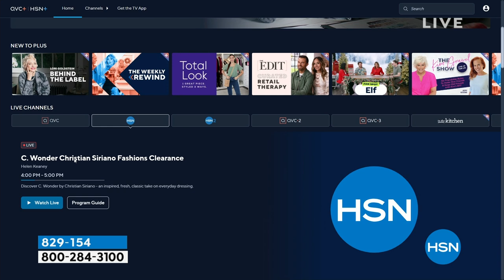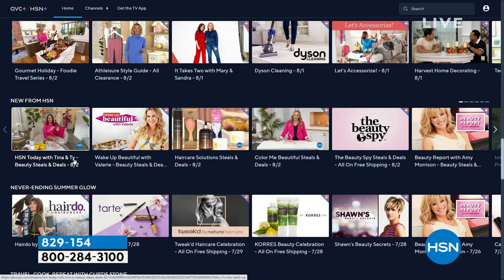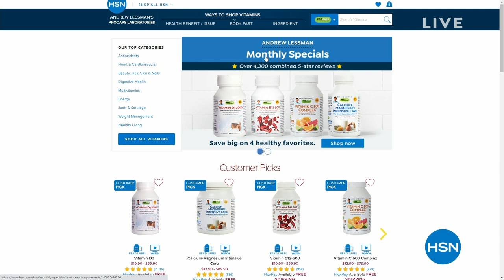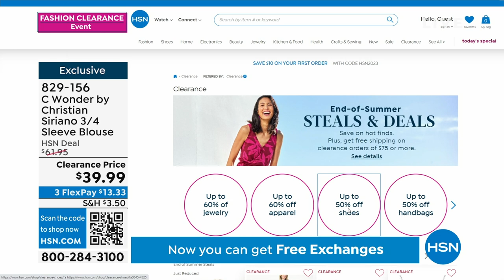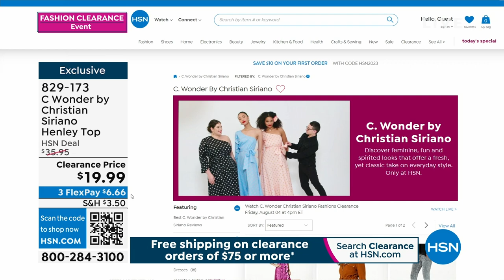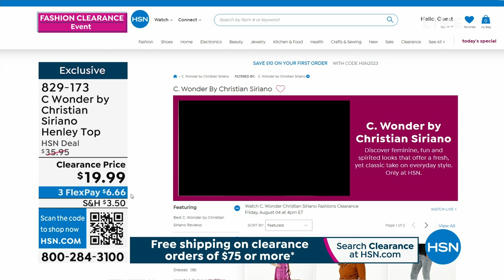HSN | C. Wonder Christian Siriano Fashions Clearance 08.04.2023 - 04 PM